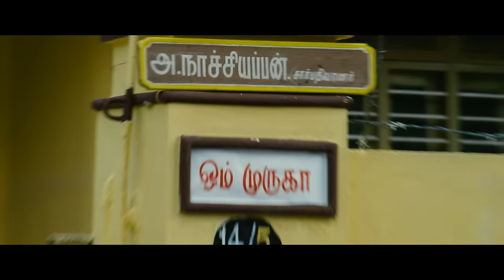Mellana Sirippalo Official Video Song | Theneer Viduthi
Movie: Theneer Viduthi
Starcast: Adith Arun, Reshmi Menon
Director: S.S.Kumaran
Composer: S.S.Kumaran
Singer: Koushik, Mirudula
Lyricist: Murugan Manthiram
Producer: S.S.Kumaran
Banner: Peacock Pictures Pvt. Ltd
Label: Think Music